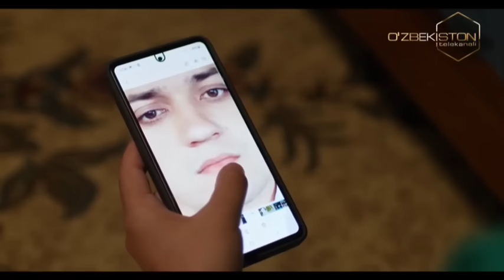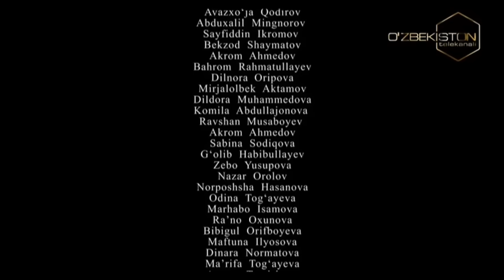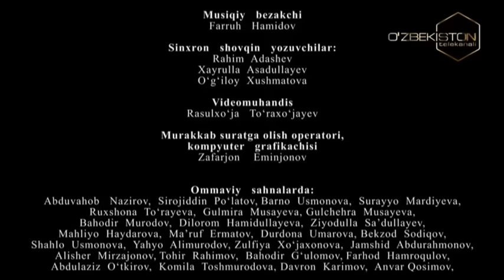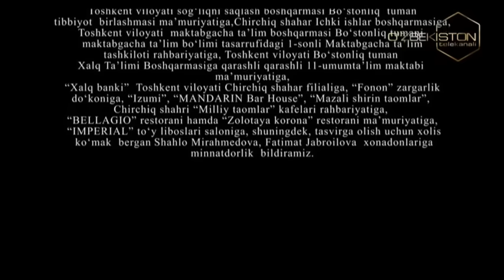"Она сурати" 54-қисм Ўзбек сериали | "Ona surati" 54-qism О'zbek seriali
"Она сурати"  Миллий ўзбек сериали
Ўзбекистон Миллий Телерадиокомпанияси
"Ўзбекистон" телеканали
"Ўзбектелефилм" маҳсулоти
Сценарий муаллифи Назар Эшонқул
Саҳналаштирувчи режиссёр Дилмурод Мирҳидоев
Саҳналаштирувчи оператор Дониёр Орипов
Саҳналаштирувчи рассом Сардор Тошмуродов
Овоз режиссёри Исмоил Исмоилов
Монтаж режиссёри Дилшод Холов
Овозлаштирувчи режиссёр Жавоҳир Акрамов
Кинорежиссёр Сайфиддин Икромов
Бош муҳаррир Назар Эшонқул
Бош продюсер Ўткир Аҳмедов
Бош ролларда:
Зуҳриддин Режаматов
Дилобар Саидова
Асалхон Аҳрорҳўжаева
Дилдора Умарова
Зилолахон Каримова
Бобиршоҳ Қодиров
Рустам Жамилов
Муяссархон Бердиқулова
Сўғдиёна Убайдуллаева
Гулечҳра Носирова ва бошқалар...